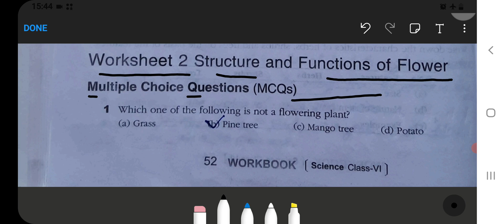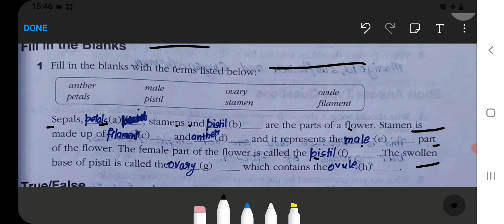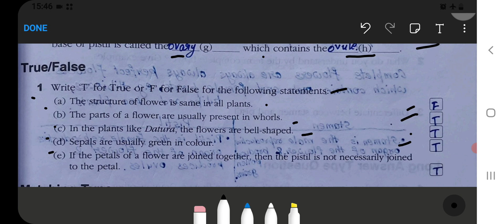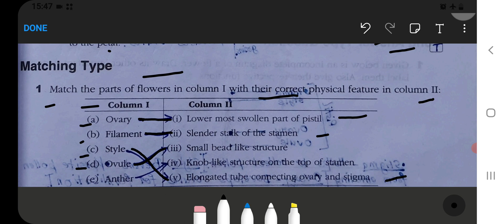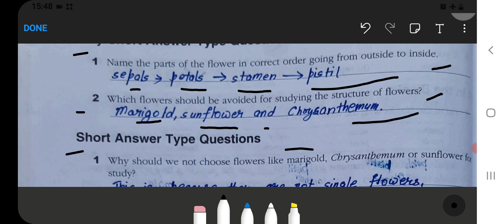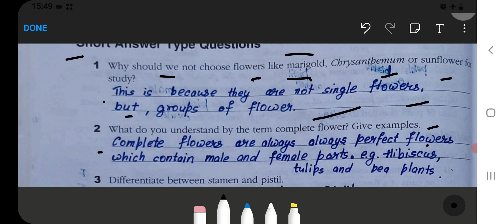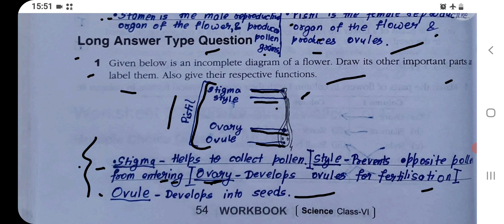Getting To Know Plants Class‐6 Chapter‐7 Science‐Workbook (Worksheet‐2) fully solved exercise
getting to know plants class 6
important questions of getting to know plants class 6
getting to know plants class 6 assertion and reason questions
application based questions on getting to know plants class 6
assertion reason questions on getting to know plants class 6
getting to know plants class 6 extra questions and answers
getting to know plants class 6 worksheets with answers
getting to know plants class 6 mcq with answers
getting to know plants class 6 book back answers
getting to know plants class 6 fill in the blanks
getting to know plants class 6 case study questions
getting to know plants class 6 chart
getting to know plants class 6 multiple choice questions
getting to know plants class 6 learn cbse
getting to know plants class 6 notes science chapter 7
ch 7 getting to know plants class 6
case study questions on getting to know plants class 6
class 6 science chapter 7 getting to know plants notes
class 6 science chapter 7 getting to know plants pdf
class 6 science chapter 7 getting to know plants keywords
class 6 science chapter 7 getting to know plants exercise
cbse class 6 science getting to know plants worksheet
class 6 science chapter getting to know plants extra questions
getting to know plants class 6 diagram
getting to know plants class 6 definition
getting to know plants class 6 pdf download
getting to know plants class 6 ppt download
getting to know plants class 6 notes pdf download
getting to know plants class 6 worksheet pdf download
class 6 science getting to know plants notes pdf download
getting to know plants class 6 explanation
getting to know plants class 6 with answers
getting to know plants class 6 in hindi
getting to know plants class 6 exemplar
getting to know plants class 6 exemplar pdf
extra questions on getting to know plants class 6
ncert exemplar class 6 getting to know plants
getting to know plants class 6 in english
getting to know plants class 6 exam fear
getting to know plants class 6 full chapter
getting to know plants class 6 match the following
getting to know plants for class 6
getting to know plants flower class 6
mcq for getting to know plants class 6
ncert solutions for class 6 getting to know plants
kseeb solutions for class 6 science getting to know plants
mcq questions for class 6 science getting to know plants
extra questions for class 6 science getting to know plants
class 6 getting to know plants worksheet
class 6 science getting to know plants worksheets
getting to know plants class 6 hots questions
getting to know plants class 6 handwritten notes
getting to know plants class 6 notes in hindi
getting to know plants class 6 pdf in hindi
getting to know plants class 6 worksheet with answers
hots questions on getting to know plants class 6
getting to know plants class 6 important questions
getting to know plants class 6 internal questions
getting to know plants class 6 introduction
getting to know plants class 6 learn insta
getting to know plants class 6 important questions and answers
getting to know plants class 6 jkbose
class 6 getting to know plants question answer
getting to know plants class 6 keywords
getting to know plants class 6 questions answers